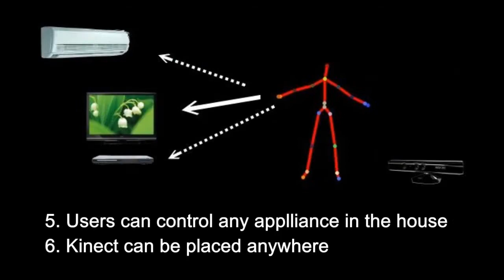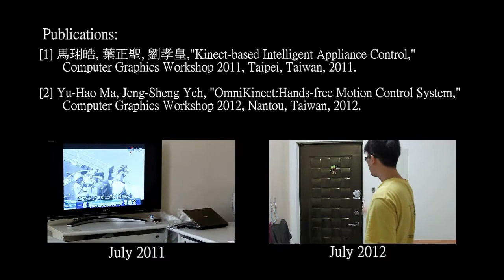OmniKinect hands free motion control system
傳統Kinect體感偵測器受位置及角度的影響，每個家電都要準備專屬的裝置。本研究只需一台Kinect便可控制多項家電，結合Arduino紅外線模組，模擬遙控器發送紅外線訊號，兩者的結合讓使用者的雙手取代遙控器，控制家中的電器產品，提升生活上的方便性。
當使用者進入到Kinect偵測範圍內，使用者便可用手指向要操控的家電，系統會進行3D空間計算，校正使用者的方向，便能輕鬆地利用雙手控制多項家電的功能，例如：電燈的開關、電視頻道的切換、冷氣溫度的調整。